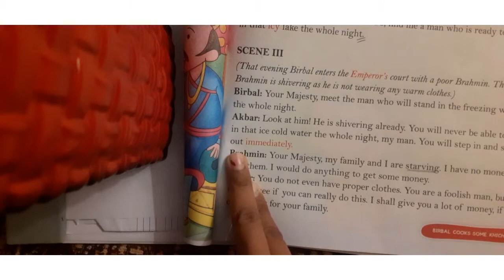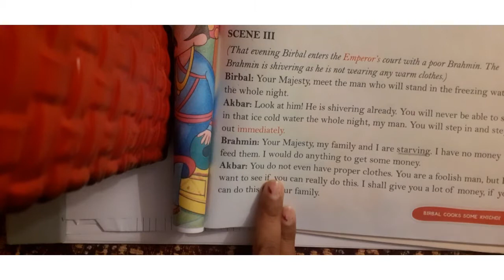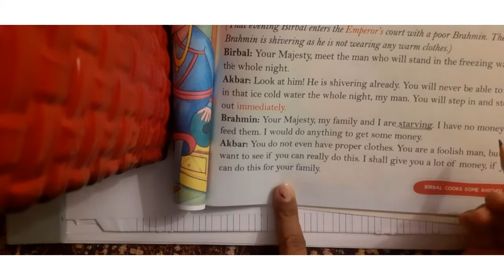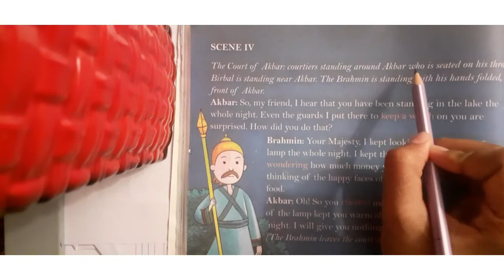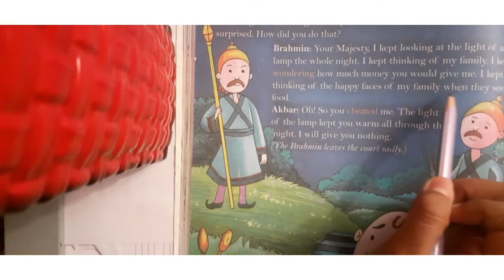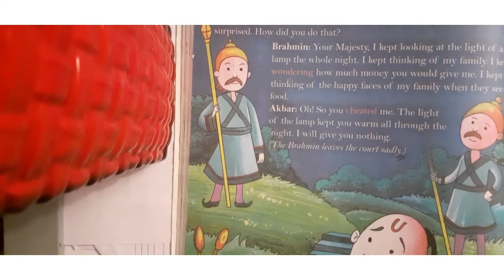CLASS 3 || ENGLISH LITERATURE || CHAPTER: BIRBAL COOKS SOME KHICHDI || READING AND EXPLANATION